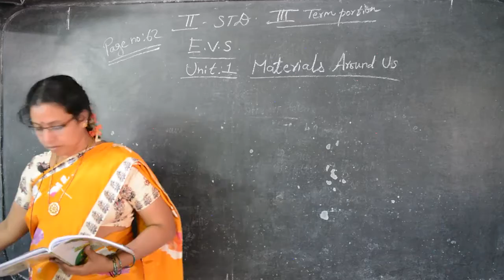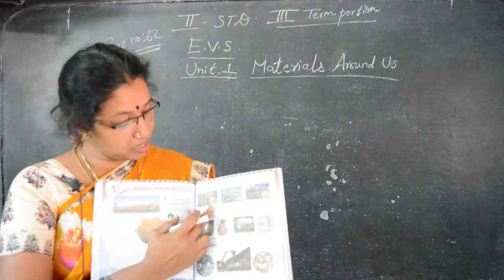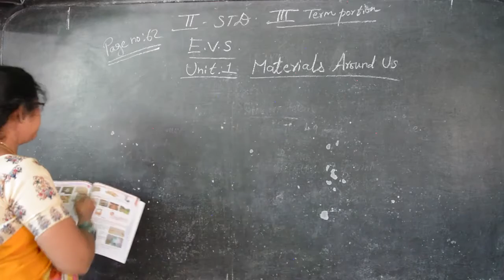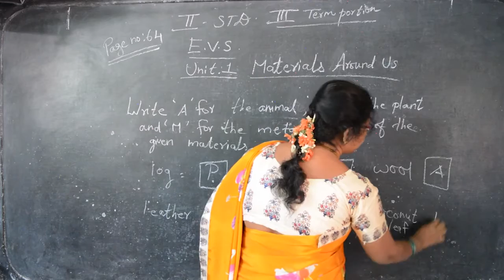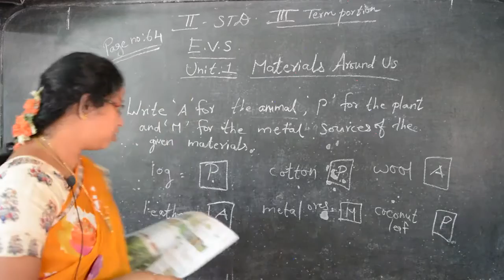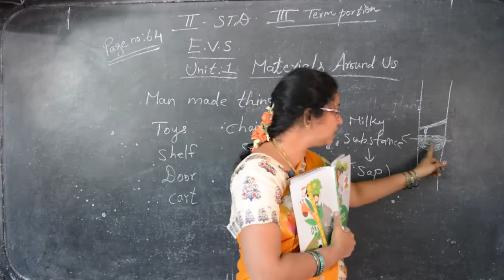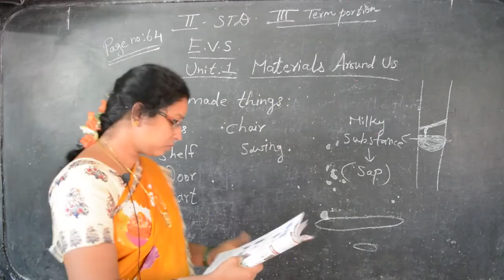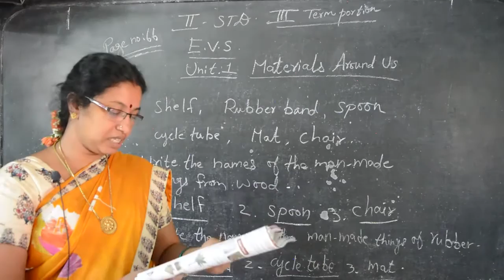II STD - Science 10 - Materials around us (Term 3)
Samacheer Kalvi